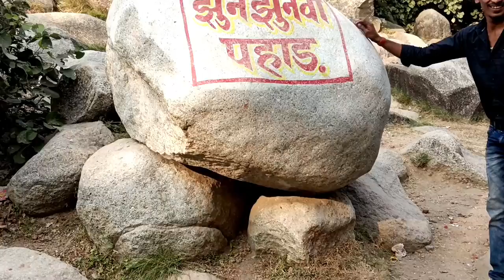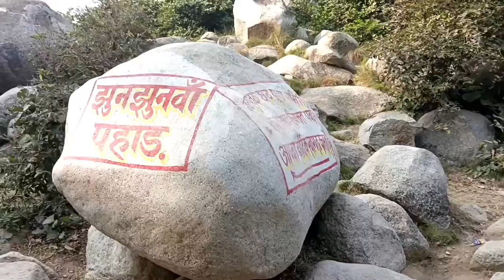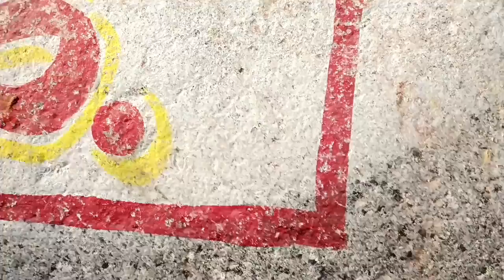Bajne wala पहाड़ awadhesh Bihar झुनझुना पहाड़।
Aap sabhi log es video me dekhenge ki ek pathar ka gola kis tarah se bajta hai. esko log local me jhun jhun wa pahad kahte. yah bihar ke Aurangabad district me stith hai .sath hi sath es pahad ke pass ek khubsurat se nadi bhi bahti hai aur ndi ke pass me hi ek bahut hi achha suyra Mandir hai (Temple).to ek baar jaroor se visit kare aur Bihar ke tourist sthan ka aa nd lijiye.

# Awadhesh Vishwakarma
# Navya vishwakarma
jhun jhun wa pahad
Sabse tej bajne wala pahad
round stone
Goal stone
sikander pur
nadi ke kinare bajne wala pahad